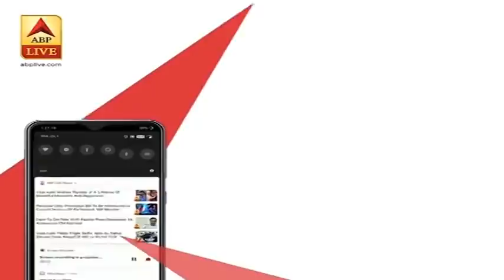Tejashwi Yadav Tweets Post Mewalal Choudhary's Resignation, Says 'CM Is At Fault' | ABP News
Tejashwi Yadav took to twitter and attacked Chief Minister Nitish Kumar post the resignation of Education Minister, Mewalal Choudhary. Tejashwi said that the CM of Bihar was actually at fault because it was him who appointed a tainted leader as the education minister of Bihar. Tejashwi also said that he would keep guiding and warning the CM of his shortcomings and corrupt policies. Take a look.